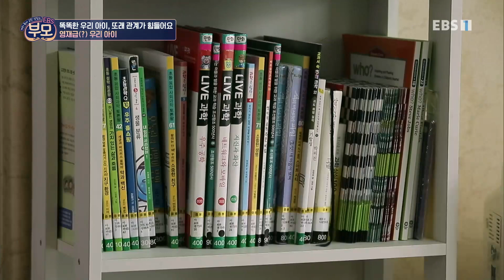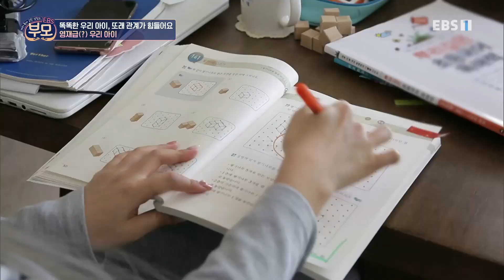EBS 부모 - 똑똑한 우리 아이, 또래 관계가 힘들어요_#002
공식 홈페이지 똑똑한 우리 아이, 또래 관계가 힘들어요,

아이의 마음도 잘 읽어주고, 소통도 잘 하는 편이지만, 학습 영역에서 만큼은 냉정한 엄마를 통해, 아이의 사회성을 위해서 부모의 공감과 신뢰가 중요함을 알게 한다.

2003년 시작돼 14년간 부모들의 양육지침서 역할을 했던 '60분 부모'가

2021년 'EBS 부모'로 새 출발 합니다.

동생과 눈만 맞으면 싸우는 아이, 핸드폰을  손에서 놓지 못하는 아이 등

소소한 걱정부터 꼭 해결하고 싶은 육아 고민까지!

'EBS 부모'에서 속이 뻥 뚫리는 처방전을 전해드립니다.
아이의 마음,자녀와의 소통,학습영역철저,냉정한 엄마,아이의 사회성,부모의 공감,부모의 신뢰,부모의 욕심,